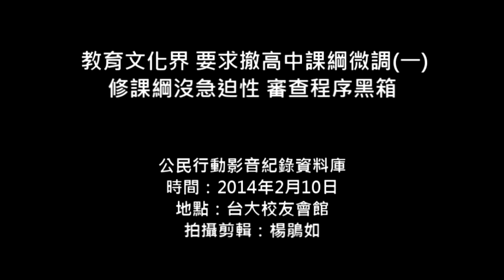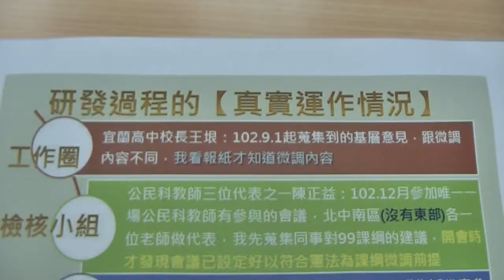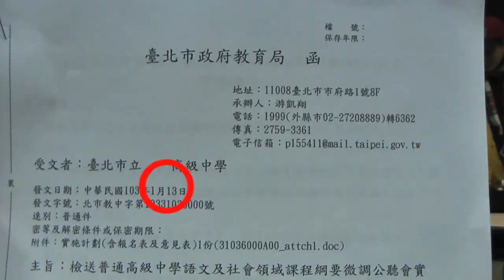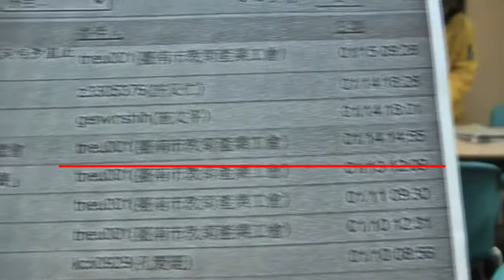2014.02.10 教育文化界要求撤高中課綱微調(一) 修課綱沒急迫性 審查程序黑箱